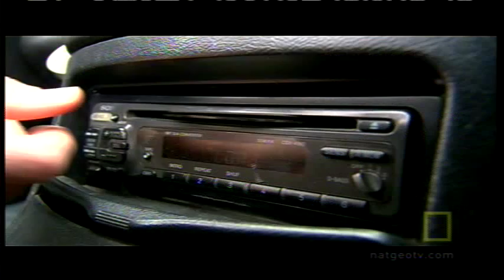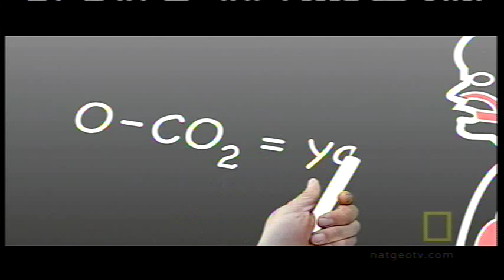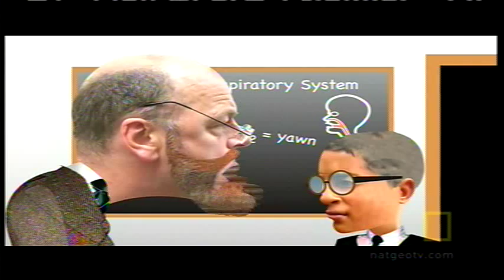The science of YAWNING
The science of YAWNING and what we know about it.